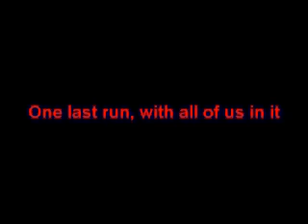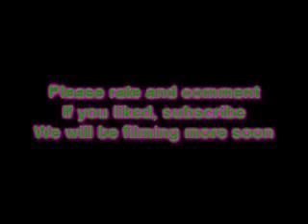HSKK Melbourne Shuffle Practice Part 2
PLEASE! add &fmt=18 to the end of the url to put it in high quality, it is a LOT better.

Location: Salem Il

Date: Tuesday, May 5th

This video is MINE, I filmed and edited it, however, the music isn't created by me, but I own the songs if that counts.

Reeses is the owner of HSKK
The members of HSKK:
Zero - Brent - Me
Runt - Anthony
Reeses - Jordan
Skittles - Devon (he doesn't appear in this video however)

Then we have four trainees:
Erin
Nick
Ryan
Tyler (didn't have a clip of him for some reason but he was there this day) (he doesn't shuffle a WHOLE lot but he's one hell of a good liquid shuffler with glow sticks ^_^)

What we do: Our "dance" is called the Melbourne Shuffle which is a type of dance originating all the way in Australia in the town of Melbourne. It combines the "Running Man" and the "T-Step" into what is both a GREAT workout and an interesting display.

What videos to expect from me from now on: Either shuffle videos, random funny skits, or tutorials or something, maby a couple games? I also take requests, so feel free to send me some ideas of what you want to see ^_^

Records:
First to have most of the song Move Your Love by DJ Styles

xD ignore below this point, its for extra views lol